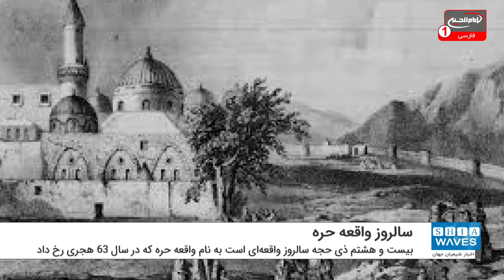سالروز "واقعه حره" و تشابه آن به رفتار سنی های تندروی عصر حاضر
امروز 28 ذی حجه، سالروز واقعه ای است بنام "واقعه حره" که در آن "یزید بن معاویه" (لعنت الله علیه) سه روز جان و مال و ناموس مردم مدینه را بر لشکر خود حلال اعلام کرد.
"واقعه حره" در سال 63 هجری قمری رخ داد و در آن، بسیاری از مردم مدینه، از جمله ۸۰ تن از صحابه پیامبر صلی الله علیه و آله و ۷۰۰ تن از حافظان قرآن کریم کشته شدند و اموال و نوامیس مردم به غارت رفت.
با نگاهی به رفتار و کردار سنی های تندرو در کشورهای مختلف از جمله افغانستان با مردم بی گناه و مظلوم به خصوص با پیروان اهل بیت عصمت و طهارت علیهم السلام، می توان به راحتی به تشابه اقدام ها و رفتارهای طالبان به اربابشان یعنی "یزید بن معاویه" و الگوبرداری از وی پی برد.